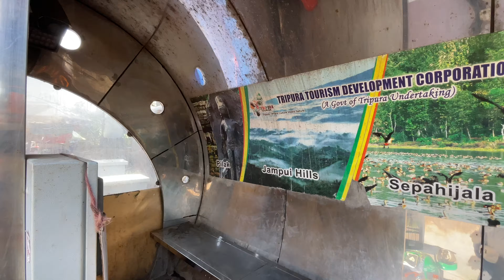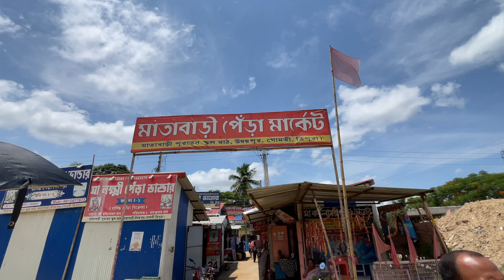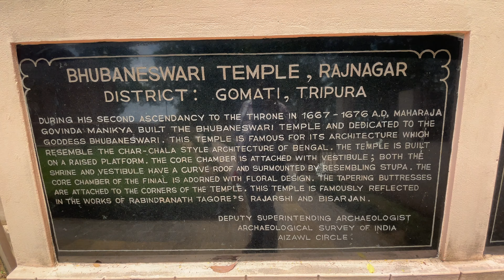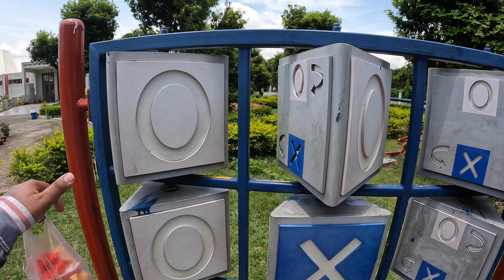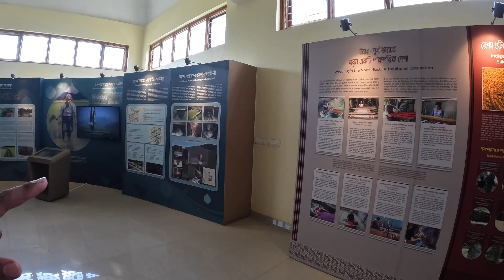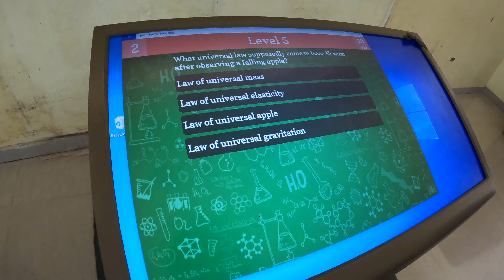Agartala to Udaipur | Tripura Sundari Temple Darshan | Udaipur Rajbari Tour